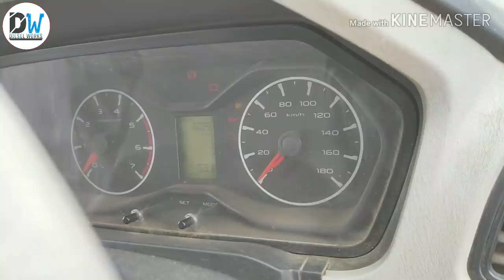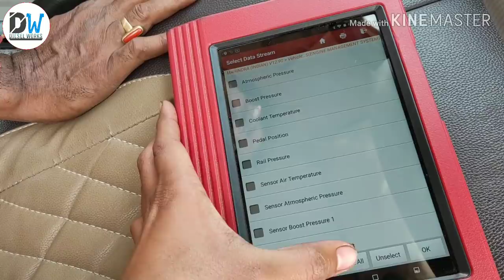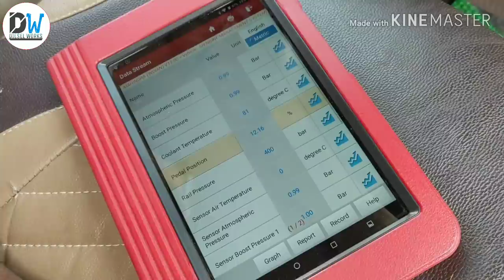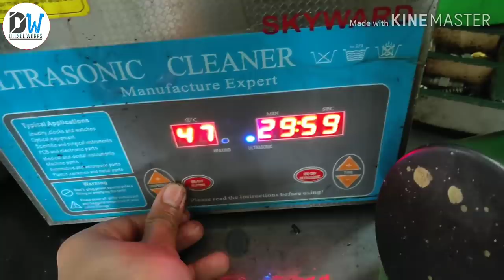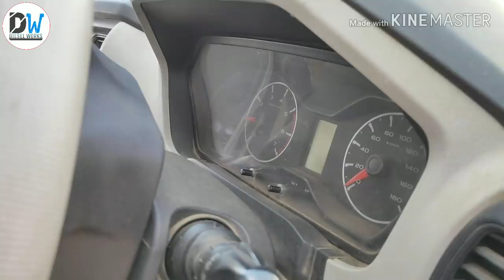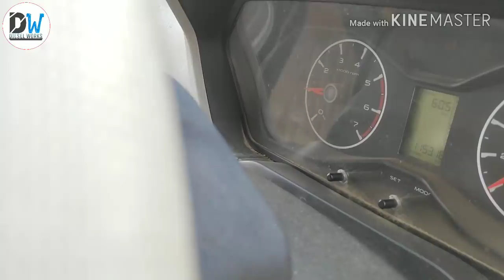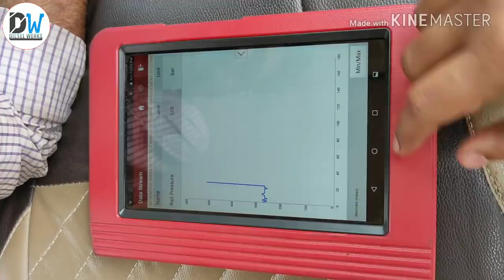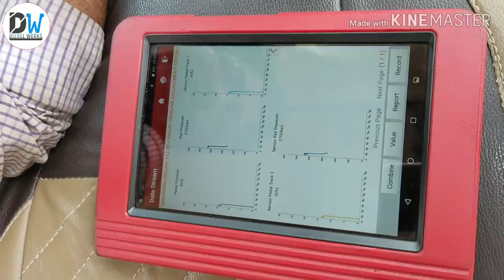SCORPIO S2 ENGINE RACE ACCELERATOR PEDAL PROBLEM SOLVED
1.  SCORPIO S2 PICKUP DROP ENGINE VIBRATION PROBLEM
      SOLVED

2.   BOLERO SLX Engine Race Problem BS4

3. SKYWARD ULTRASONIC CLEANER

4. CLEAN NOZZLE HOLES & NOZZLE  IN SKYWARD ULTRASONIC
     CLEANER

5. WHY PICKUP DROP & SMOKE ?